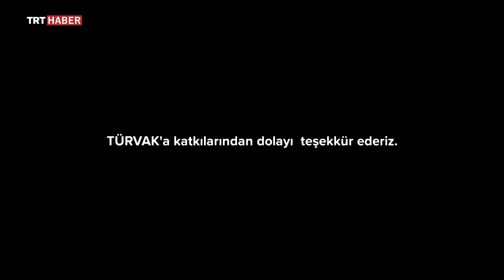Sadece Sinema 422. Bölüm